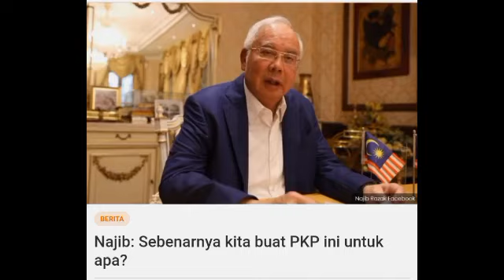SEBENARNYA INI UNTUK APA?NEGARA SEMAKIN T*RUK??